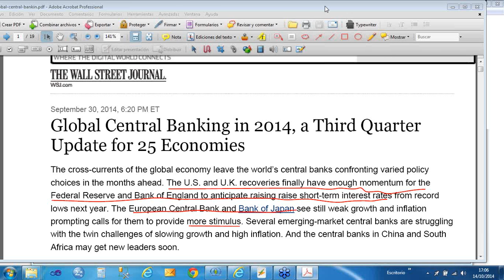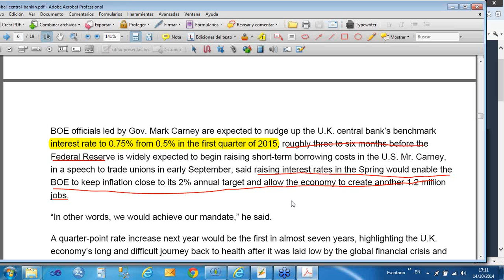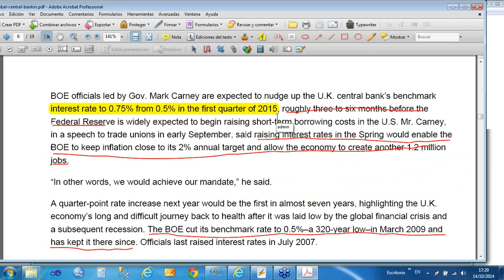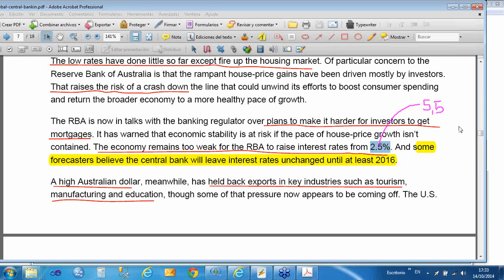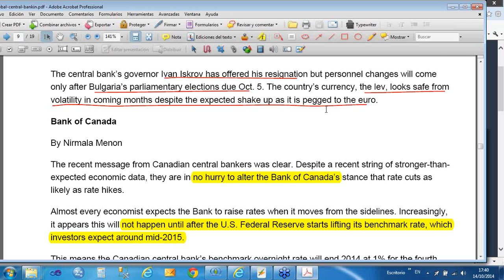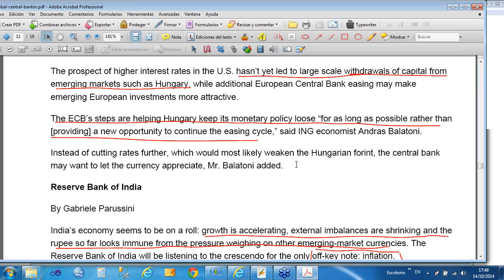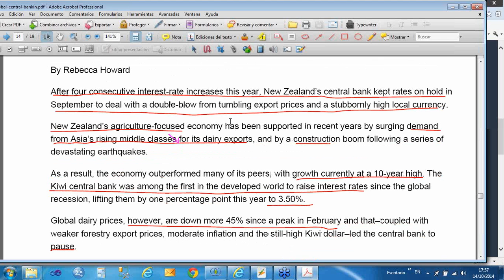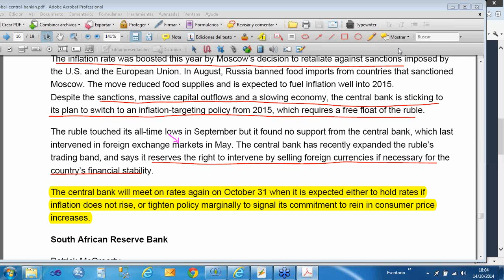Seminario: Algoritmo MiniMax. Jorge Estévez. 14/10/2014